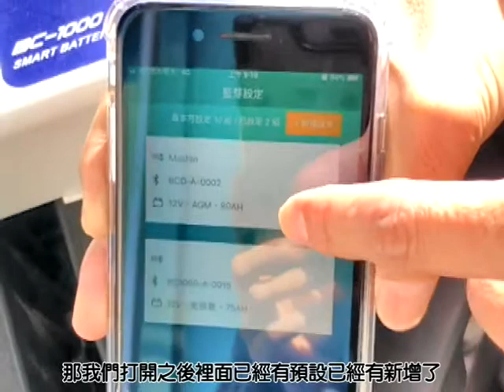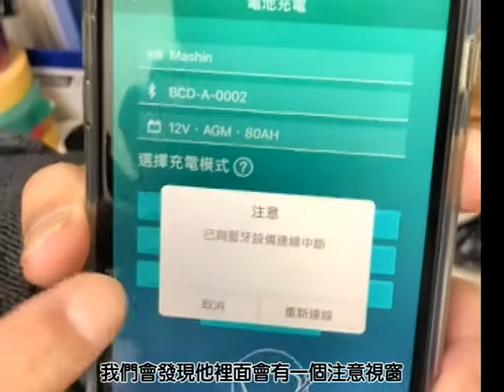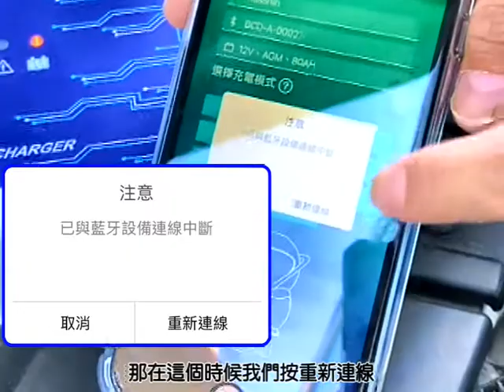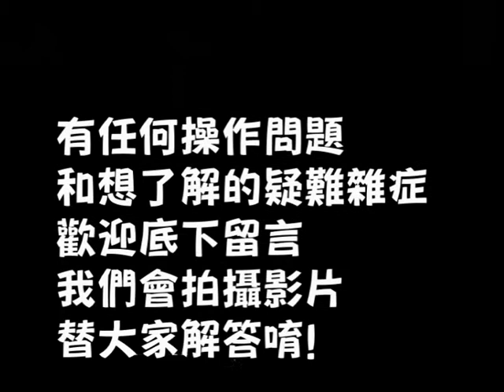【麻新電子】BC 1000藍芽操控充電器APP怎麼拋資料?離開藍芽範圍怎麼辦?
大家最常問的BC-1000常見問題來解答囉!
很多粉絲會問說『BC-1000』充完電怎麼都看不到數據資料?
為什麼APP一直在繞圈圈?離開藍芽範圍要怎麼辦呢?
來來來，看我們郭總親自來解答!
看完影片瞬間恍然大悟囉!

01:20 離開藍芽範圍
01:53 APP拋資料

✅追蹤麻新粉絲專業掌握更多第一手消息👉️